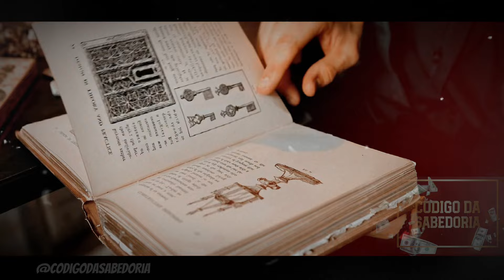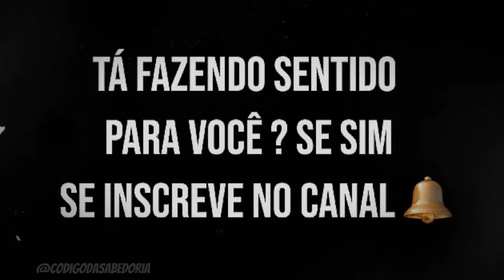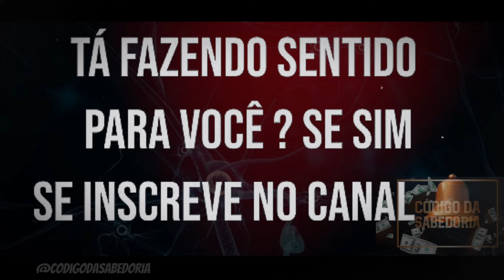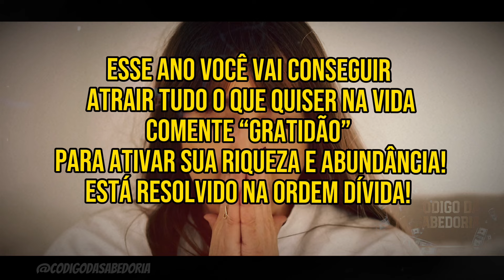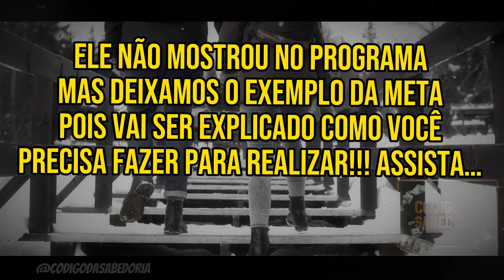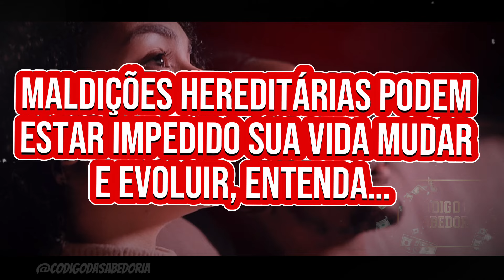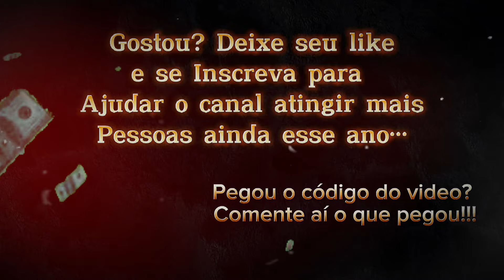FAÇA A ENERGIA DO DINHEIRO ATENDER SEUS DESEJOS AGORA / Marcia Luz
“ATRAÇÃO” Marcia Luz gratidão Marcia Luz podcast
Técnica  infalível para atrair abundância - LEI DA ATRAÇÃO DINHEIRO
Como ganhar dinheiro assista aqui no Youtube um método fenomenal.

✅ - VOCÊ SABIA QUE SEU SUBCONSCIENTE ESTÁ SABOTANDO SEU SUCESSO?

Imagine reprogramar sua mente para ATRAIR TUDO O QUE DESEJA – sucesso, dinheiro, amor - saúde – e começar a ver resultados IMEDIATAMENTE. Não é mágica, é ciência.

Este MÉTODO COMPROVADO de reprogramação mental já transformou a vida de milhares de pessoas. Agora, você pode ser o próximo.

CLIQUE AQUI agora e descubra como usar o poder do seu subconsciente para conquistar a vida dos seus sonhos! NÃO ESPERE, ESSA OPORTUNIDADE É LIMITADA!

Orador: Marcia Luz
VIDEO PODCAST COMPLETO ABAIXO...